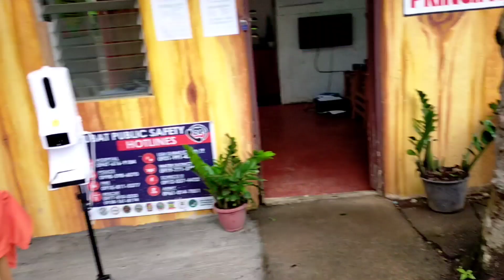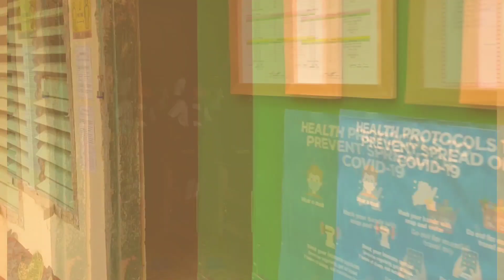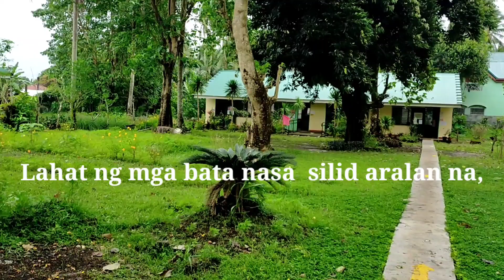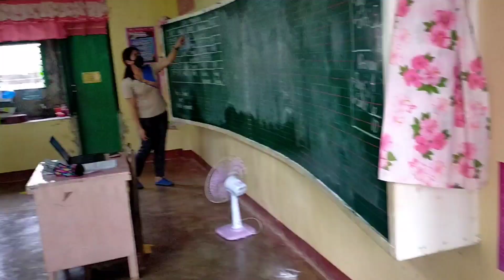First day of face to face Classes Tiris ES, Gubat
First day of face to face classes
👉Our pupils have been doing fantastic with our new procedures and protocols required by Deped. They are happy & excited to come back  in school amidst pandemic. We are also excited about this school year and to have our pupils back.

Thank you for the help and support from barangay Officials, School head, Bhw, Tanod,parents and our co-teachers.

👉Emma Esquierra and Family
👉Facebook Page Emma Esquierra and family